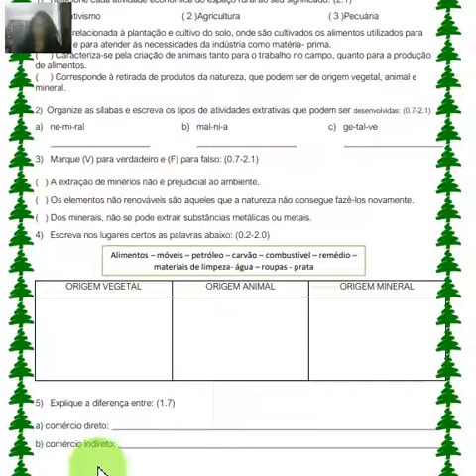Sondagem de Geografia